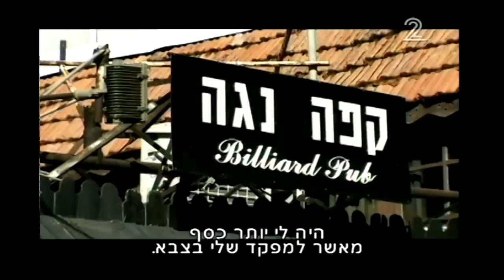"זכרונות מקפה נגה" - הכתבה באולפן שישי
הצטרפו לקבוצת הפייסבוק שלנו